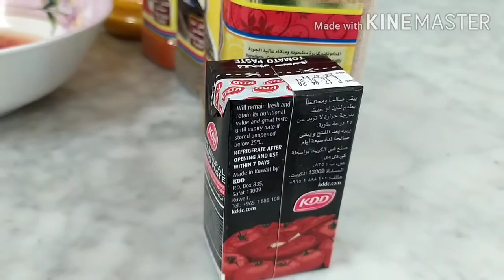Beans curry recipe super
బీన్స్ ని చక్కగా చిన్నగా కట్ చేసుకుని తర్వాత టమోటో చిన్నగా కట్ పచ్చిమిరపకాయలు చిన్నగా కట్ చేసుకుని పెట్టుకోవాలి స్టవ్ మీద పెనం పెట్టి నూనె వేసుకోవాలిఉల్లిపాయలు వేసుకుని ఎర్రగా వేపుకోవాలి వేగాక టమోటా వెయ్యాలి వేగాక బీన్స్ వేసి బాగా వేపాలి తరువాత ఉప్పు కారం పసుపు మిరియాల పొడి టమాటా పేస్ట్ వేసి బాగా వేపాలి తర్వాత నీళ్లు పోసి ఉడికించాలి అంతే ఏమేమి గా ఉండే బీన్స్ కర్రీ రెడీ ఈ వీడియో గనుక నీకు నచ్చినట్లైతే లైక్ చేయండి సబ్స్క్రైబ్ చేయండి నచ్చితే ఫాలో ఇవ్వండి ప్లీజ్ ఫ్రెండ్స్